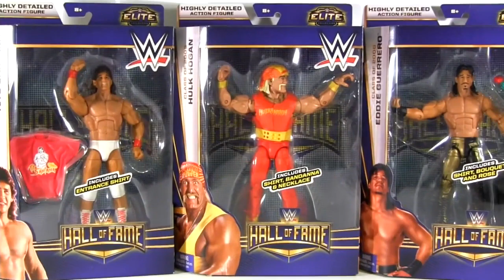My 5 Worst Action Figures of 2015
Hey everybody as the year ends join me as I announce my 5 worst action figures of 2015!

And search "Articulation Assembled" on Stitcher.